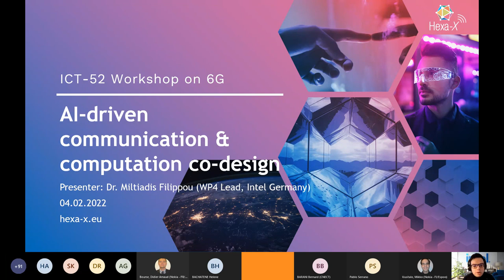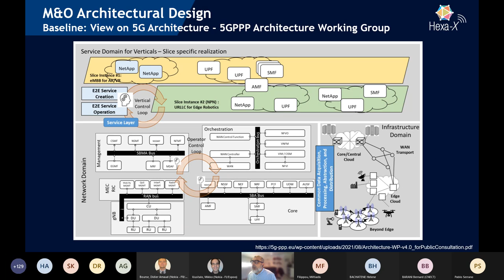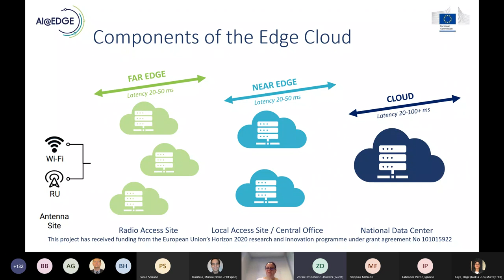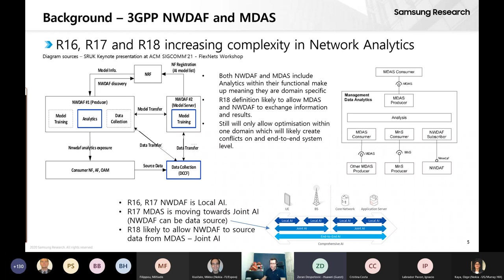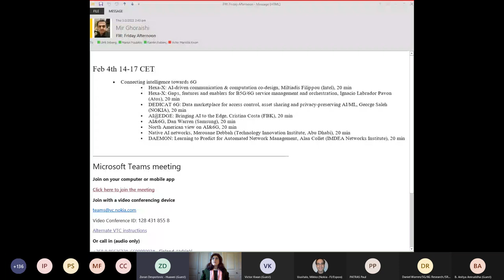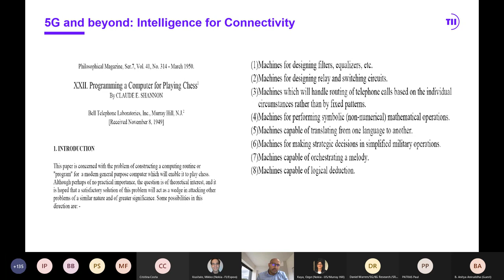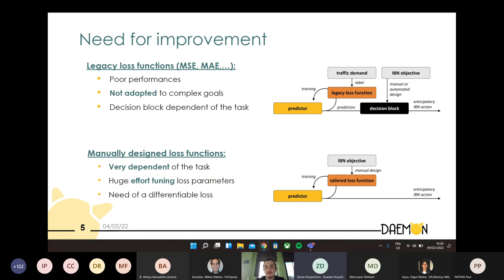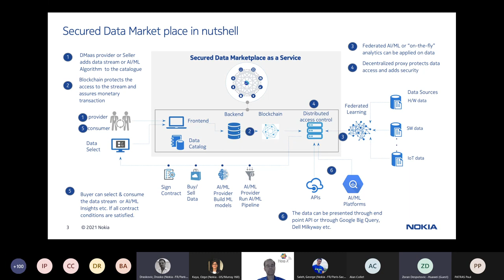ICT 52 Workshop on 6G - Second day - Afternoon session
The workshop is organised by the European 6G Flagship project Hexa-X together with other ICT-52 6G projects.

Feb 4th 14-17 CET

Connecting intelligence towards 6G
Hexa-X: AI-driven communication & computation co-design, Miltiadis Filippou (Intel), 20 min
Hexa-X: Gaps, features and enablers for B5G/6G service management and orchestration, Ignacio Labrador Pavon (Atos), 20 min
DEDICAT 6G: Data marketplace for access control, asset sharing and privacy-preserving AI/ML, George Saleh (NOKIA), 20 min
AI@EDGE: Bringing AI to the Edge, Cristina Costa (FBK), 20 min
AI&6G, Dan Warren (Samsung), 20 min
Next G Alliance: Artificial Intelligence and Machine Learning, Özge Kaya (Nokia), 20 min
Native AI networks, Merouane Debbah (Technology Innovation Institute, Abu Dhabi), 20 min
DAEMON: Learning to Predict for Automated Network Management, Alan Collet (IMDEA Networks Institute), 20 min